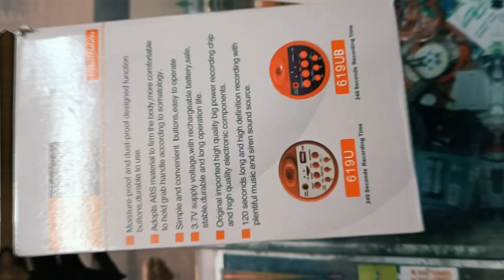HANDHELD LITHIUM BATTERY MEGAPHONE....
best mega phone for feriwale bhaiya